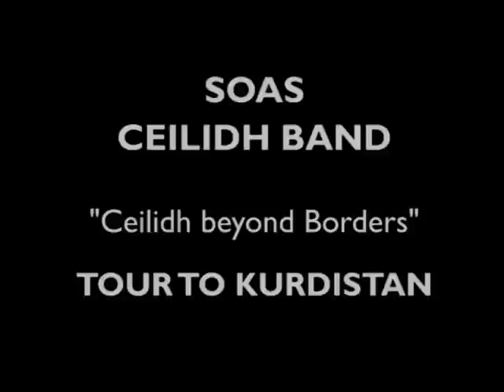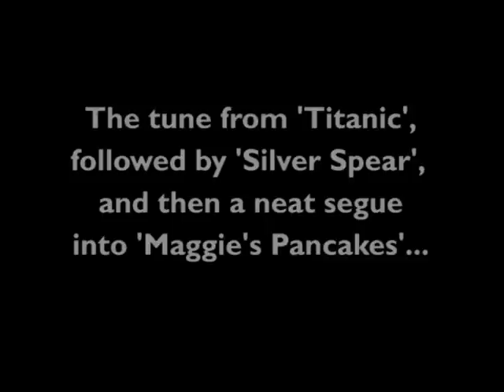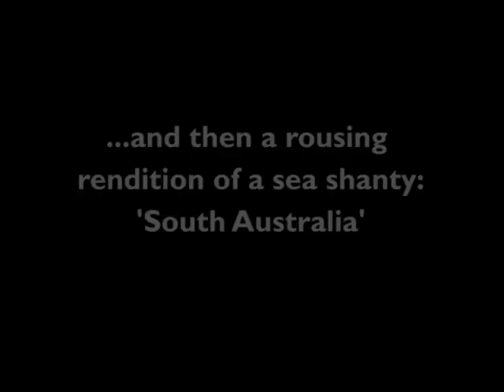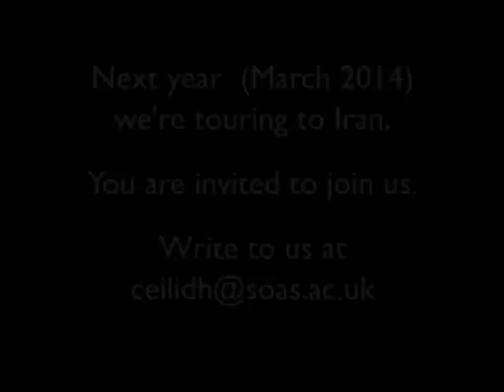SOAS Ceilidh Band on tour to Iraqi Kurdistan - Nowruz Concert - 21 March 2013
In March 2013 "Ceilidh Beyond Borders" organised a tour which took in Iraqi Kurdistan, Armenia and Georgia.
Members of the SOAS Ceilidh Band played a St Patrick's Night gig at the Shamrock Hotel in Istanbul, and then travelled on to join the CBB musicians in Diyarbakir.
Together we travelled on to Iraqi Kurdistan, where we played a big Nowruz festival concert in the hills behind Duhok, on 21 March.
Next year (March 2014) our ceilidh band is planning a tour to Iran.